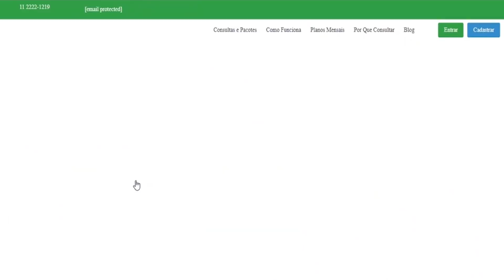VERSÕES de CARROS que VENDERAM muito MAL!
Vamos conferir carros que tiveram ou tem versões que vendem quase nada e que não valem mesmo a pena comprar! Bora pro vídeo!

. CARROS BONS pra VOCÊ JAMAIS COMPRAR!

| OPINIÃO SINCERA |